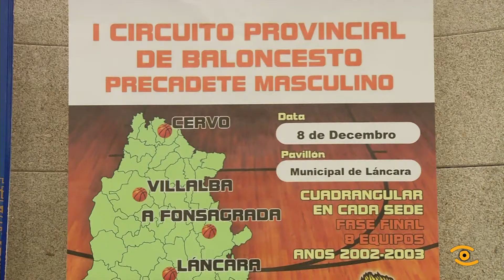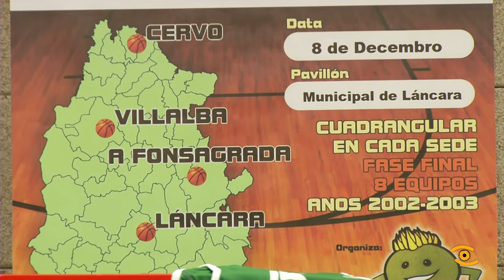Noticia de Lugo: Presentación 1º Circuíto de Baloncesto Provincial Precadete Masculino